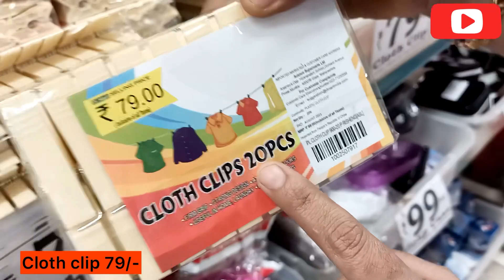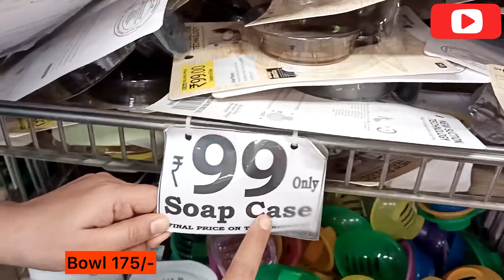DMART latest offers, online available|| on new arrivals, organizer, kitchen products cheapest price